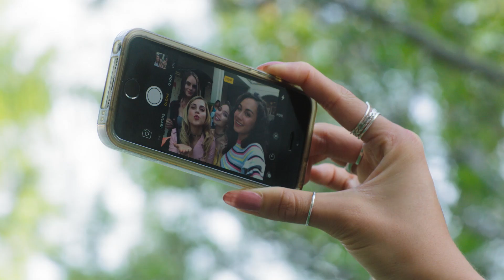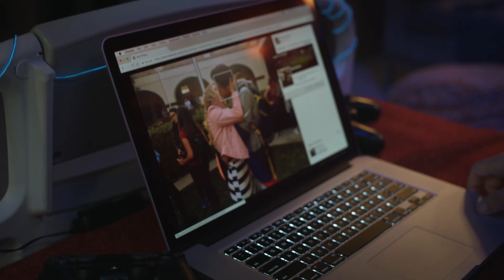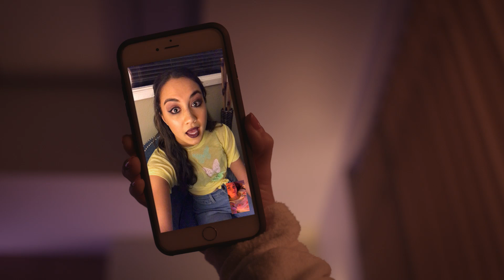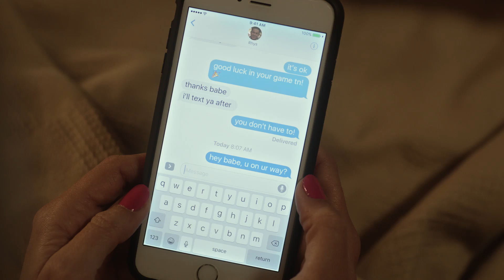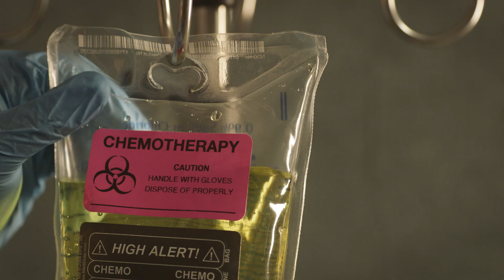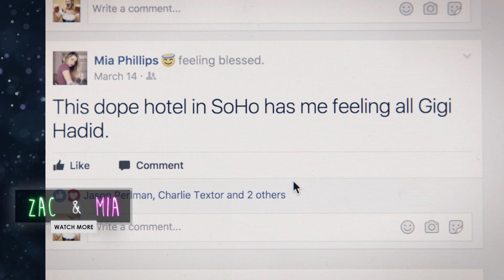Treat Yo Self | Zac & Mia Ep 2 | WATCH NOW ON HULU!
Mia delays her first chemotherapy treatment to accommodate an important visitor on Valentine's Day, and later, in the dark of a long day's night, Zac does what he can to bring a smile to her face.

In the real world Zac and Mia would have had little to say to each other, but in the hospital, where they’re both being treated for cancer, the usual rules don’t apply. Zac and Mia’s exchanges through their shared wall evolve into a bond that neither sees coming. If cancer is the variable that changed everything, the only constant is their ever-deepening need for one another.

Kian Lawley, Anne Winters, Tanner Stine, Alexis G. Zall, James Boyd, Tory Devon Smith
→ Credits ←

→ follow AwesomenessTV! ←